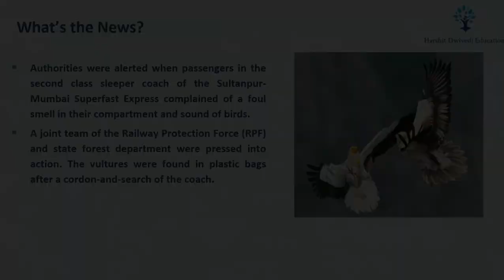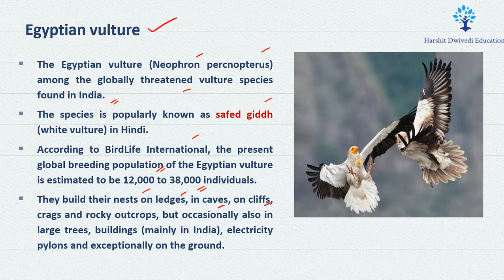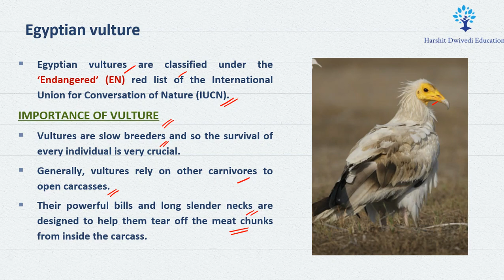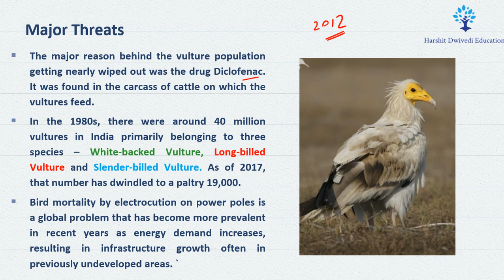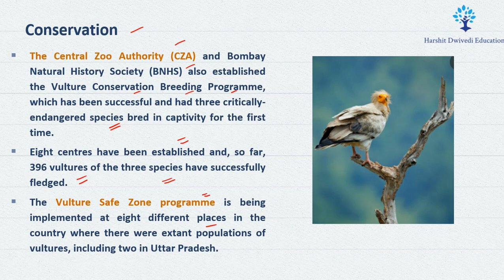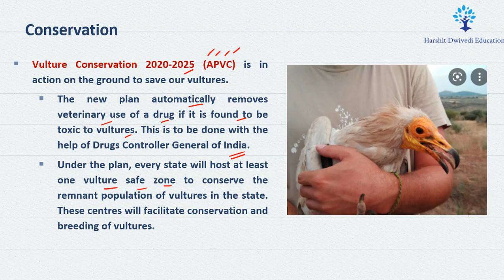Illegal Smuggling of Egyptian Vultures, Smugglers arrested at Khandwa Railway Station, Vultures Info